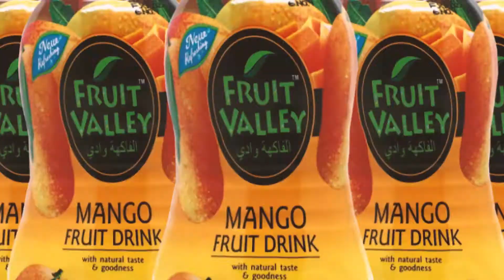FRUIT VALLEY 🥭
MANGO FRUIT JUCE

AND SHARE IF YOU LIKE